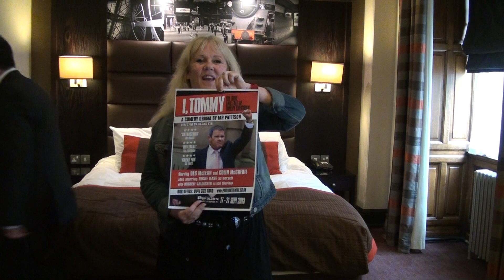Tommy Is interrupted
Rosie Kane interrupts a Tommy rant